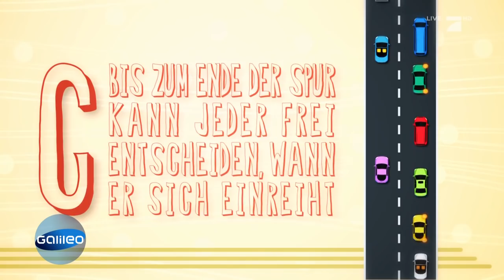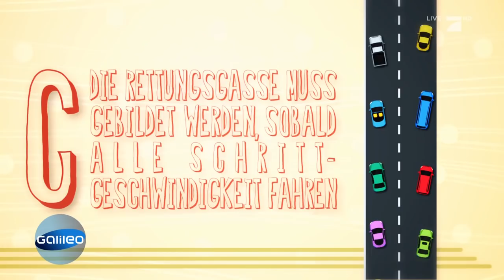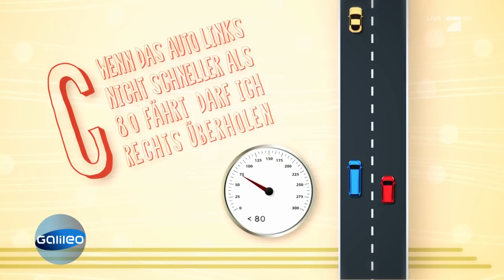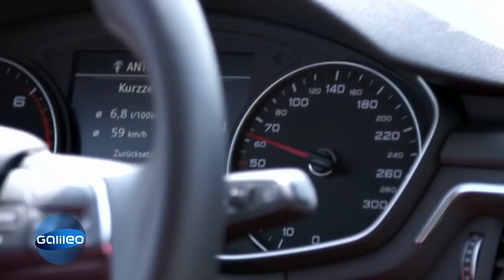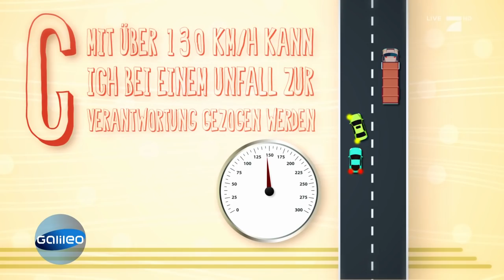Was mache ich, wenn? Autobahn-Edition | Galileo | ProSieben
Sommerzeit - das ist leider Stau-Zeit. Doch was mache ich eigentlich, wenn es auf der Autobahn heißt: Reißverschlussverfahren anwenden? Und ab wann muss ich eine Rettungsgasse bilden? Galileo hat die wichtigsten Fragen rund um die Autobahn geklärt!